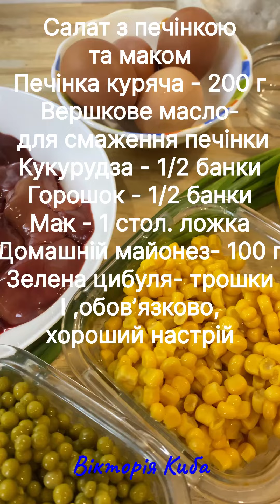💛💙САЛАТ З КУРЯЧЕЮ ПЕЧІНКОЮ КУКУРУДЗА МАК Знову я експерементувала Авторський салат №10 ПРИГОТУЙТЕ!!!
Thanks for helping grow the channel. Details on the channel page in the "Ochannel"
Велике Дякую, тим хто прагне розвитку каналу 🥰
Монобанк: 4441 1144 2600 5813
Салат з печінкою та маком
Печінка куряча - 200 г
Вершкове масло-60г для смаження печінки
Кукурудза - 1/2 банки
Горошок - 1/2 банки
Мак - 1 стол. ложка
Домашній майонез- 100 г
Майонез:
Яйце - 1 шт
Олія без запаху - 200 мл
Гірчиця гостра - 1 чайн.ложка
Сіль -1/2чайн. ложки
Перець чорний.свіжомел. -1/2 чайн.ложки
Лимонний сік -1 чайн .ложка
Отец - 1 чайна ложка
А також хороший НАСТРІЙ!!!
Смачного👍💖
💛💙ЩО НА ОБІД АБО ВЕЧЕРЮ МЕНЮ ИЗ 5-ТИ БЛЮД БЕЗ МУКИ И САХАРА РЫБНЫЕ КОТЛЕТКИ "АССОРТИ" БЕЗ ЯИЦ СОУС